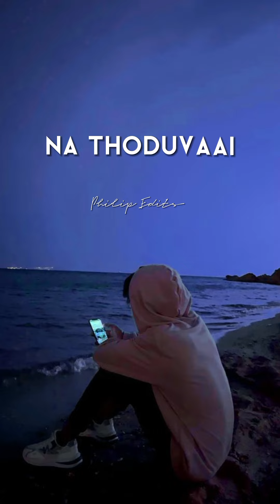Ebinejare song new trending